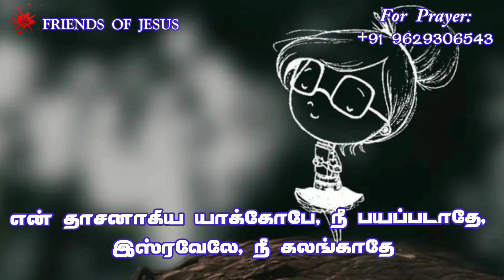Todays Promise Word | 25-09-2022 | Indraya Vasanam | Today Bible Verse in Tamil